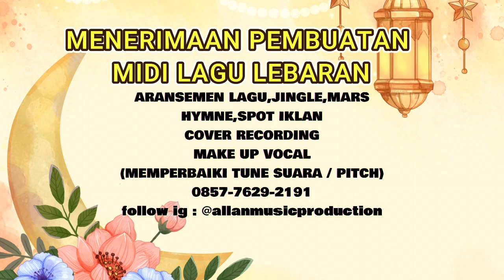BARAKALLAHMIDI MINUSONE KARAOKE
VIRAL SONG